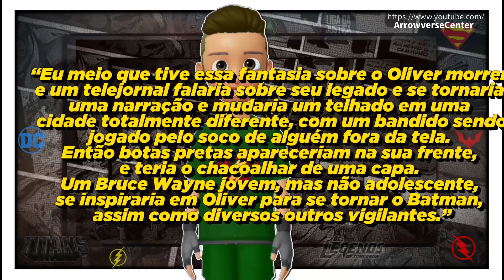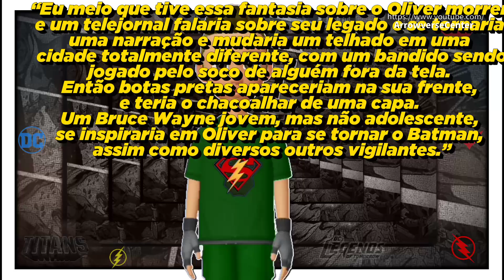BRUCE WAYNE SE INSPIRARIA EM OLIVER QUEEN || FINAL ALTERNATIVO DE ARROW || Comentando #3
*** Não se Esqueça de se Inscrever e Ativar as Notificações***

➤ Eae Jovens, Belezaa!?
Pedro aqui, e novamente estou no canal Arrowverse Center e no vídeo de hoje trago: um video comentando do que o Marc Guggenheim, showrunner e roteirista de arrow, disse sobre o final alternativo de arrow onde mostraria o Bruce Wayne se INSPIRANDO em Oliver Queen e Se TORNANDO O BATMAN,
Conto Com Seu Like e comentário!!
➤ Recomendos:
• Video Anterior:

- FAN VÍDEO DO FINAL ALTERNATIVO DE ARROW COM BRUCE WAYNE SE INSPIRANDO NO OLIVER QUEEN PARA SE TORNAR UM VIGILÂNTE/BATMAN:

➤ + Créditos: © Pedro Luiz // Arrowverse Center.

➤ Deixe Sua Avaliação, muito obrigado por ter Assistido!